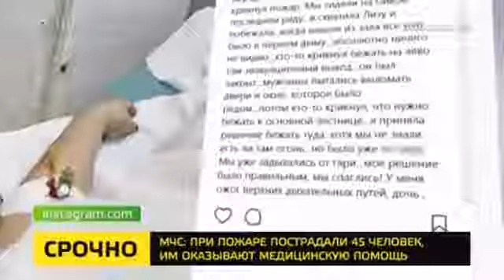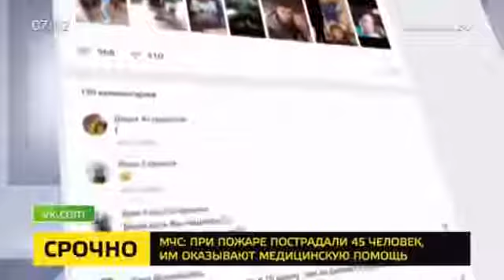По делу о пожаре в кемеровском ТЦ Зимняя Вишня задержаны три человека Москва 24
показательный процесс задержания козлов отпущения.
видео взято с канала: Москва 24